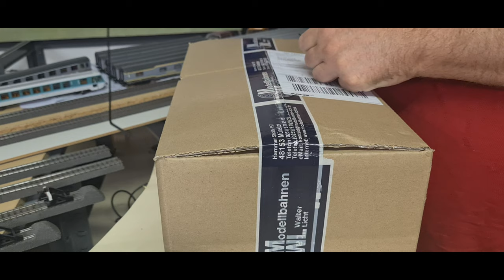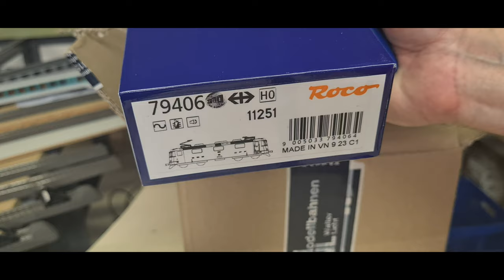Unboxing Roco 79408, Roco 79406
Wir packen heute zwei Lokomotiven aus zwei ganz unterschiedlichen Epochen aus der Lokfamilie
 Re 4/4 II aus.